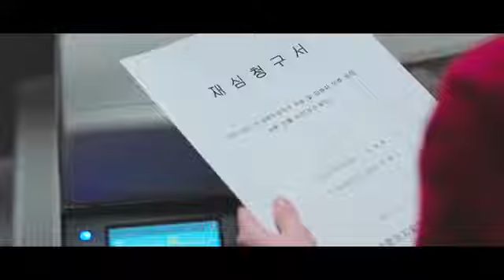(이상한 변호사 우영우 x 이판사판) Fire & Ice - Attorney Woo and Judge Lee (박은빈)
Nothing is different.
We are both human and have feelings.
Love is like fire and ice.
However, if you have a sincere heart.
Flowers will always bloom.
Now, open your eyes.
If you have the guts, let's get started.

Park Eun Bin as :
- Attorney Woo Young Woo
- Judge Lee Jung Joo

Drama :
- Extraordinary Attorney Woo 2022
- Nothing To Lose / Judge vs Judge 2017

Song : Fire and Ice by Dawon and Yeonjung WJSN

Thank's for Watching this video ^^ Enjoy ^_^